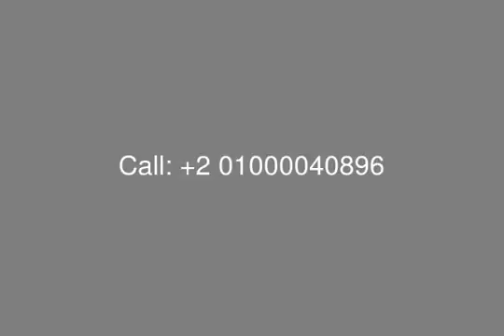Apartment for sale in Village Gate Compound 146 Sqm - mls.com.eg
Real Estate Egypt , New Cairo , Palm Hills , Village Gate , Apartment for sale in Village Gate Compound with surface area 146 m , 2nd Floor , Consist of : 2 Bedroom , Large Reception , Kitchen , 2 Bathroom